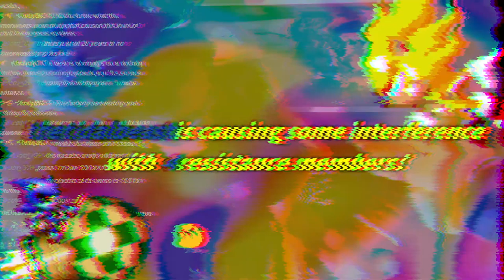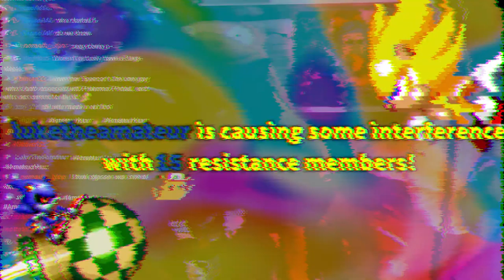Powerwash Simulator Chillax Time |STREAM VOD